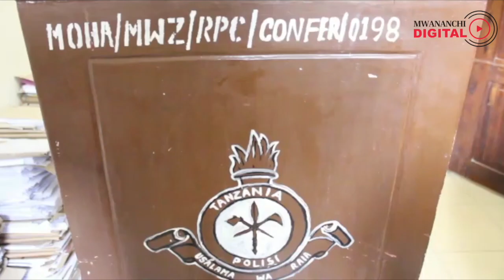‘Hausigeli’ adaiwa kutorosha mtoto kulipa kisasi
Jeshi la Polisi mkoani Mwanza limeanza uchunguzi wa tukio la mtoto mwenye umri wa miaka 10 anayedaiwa kukamatwa na wasamalia wema katika stendi ya mabasi ya Nyegezi jijini Mwanza katika harakati za kutoroka na mtoto wa mwajiri wake kwenda mkoani Mbeya.

Taarifa ya mtoto huyo ilisambaa kuanzia jana Jumatano Februari Mosi mwaka huu katika mitandao ya kijamii ikimuonyesha binti huyo akihojiwa na mwanamke ambapo alinukuliwa akitaja jina la kichanga hicho huku akishindwa kujibu maswali mengine aliyoulizwa.

Akizungumza leo na Mwananchi Digital Kamanda wa Polisi mkoa wa Mwanza, Wilbroad Mutafungwa amesema katika mahojiano binti huyo alidai kusafirishwa kutoka kwa wazazi wake mkoani Mbeya na mwalimu wa Shule ya Msingi Ilendeja iliyoko Kisesa wilayani Magu mkoani hapa kwa lengo kuja kumsaidia kazi huku kukiwa na ahadi ya kumsomesha jambo ambalo halikufanyika.